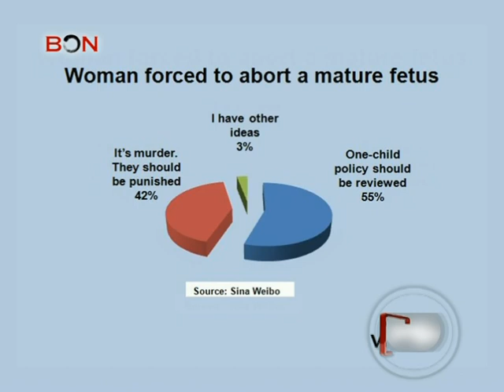Woman aborts 7 month pregnancy-Media Watch June 15 -- BONTV